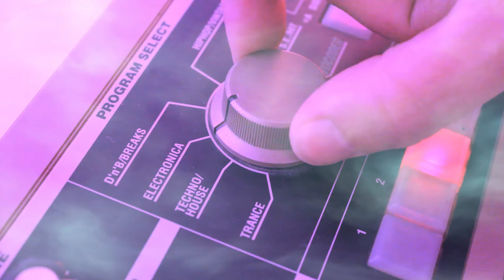EVEN MUSIC - A NEW ART BABY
Even Music - A new art baby (versión 2023)

Even music es el nuevo proyecto musical del artista antes conocido como Heaven Music junto al productor Francis Martinez